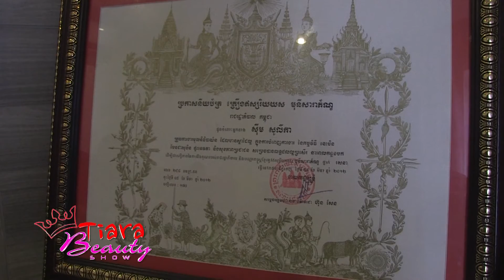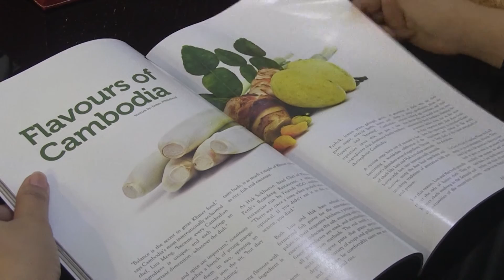TIARA BEAUTY SHOW SEASON 1 SEM SOLIKA តួអង្គនេសាទក្រពើ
TIARA BEAUTY SHOW SEASON 1
MS SEM SOLIKA
CAMBODIA
តួអង្គនាសាទក្រពើ